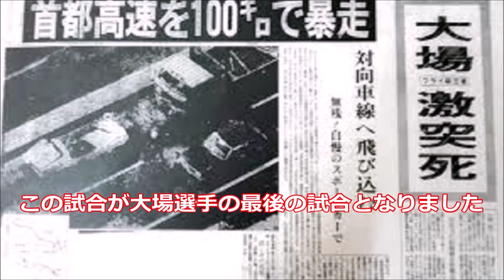【大逆転】日本ボクシング史上逆転KOトップ3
日本ボクシング史上、最も凄い大逆転劇が起こった3試合を紹介致します。

使用してるBGM
[MUSIC]  Artist : William Rosati  •  Title  : Parzival

【大逆転・打ち合い】日本タイトルマッチ名勝負ベスト５・ボクシング

那須川天心のボクシング転向について、竹原慎二の心境は？【那須川天心VS武尊】